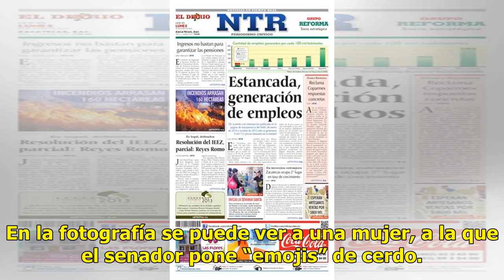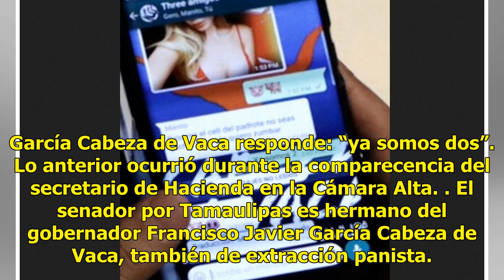Senador Cabeza de Vaca chatea sobre sexoservicio en su escaño - El Diario de Yucatán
CIUDAD DE MÉXICO (El Universal).- La tarde de este martes, la cámara de EL UNIVERSAL, captó el celular del senador Ismael García Cabeza de Vaca del Partido Acción Nacional (PAN) desde su escaño, en donde se observa una charla sobre sexoservicio. En la fotografía se puede ver a una mujer, a la que el...